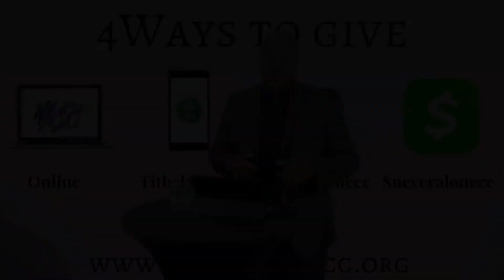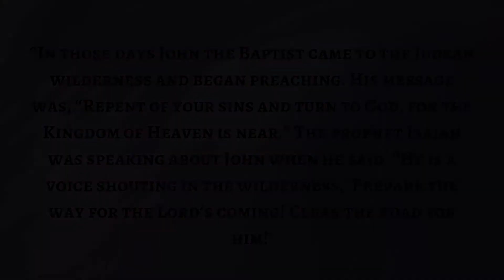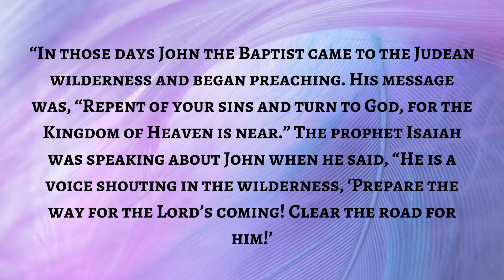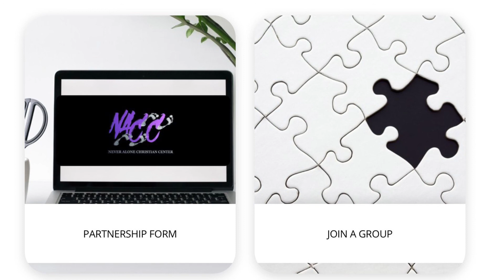Kingdom Thinking (Ls. 12) (3.13.22) w/Pastor K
“Learning how to serve Jesus one step at a time.”  -Pastor K

Jesus is soon to return and the message of repentance must not go underground. We must prepare the Body of Christ for the return of Jesus Christ.

Message: Preparing for the King! Pt. 1 - Kingdom Thinking
Speaker: Pastor Kenton D. Wiley (Pastor K)

Access sermons, conferences, and more exclusive content on the NACC